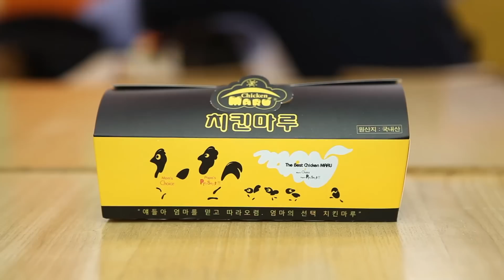[치킨마루] CF공모전 동상 수상작 (인터뷰) 30s